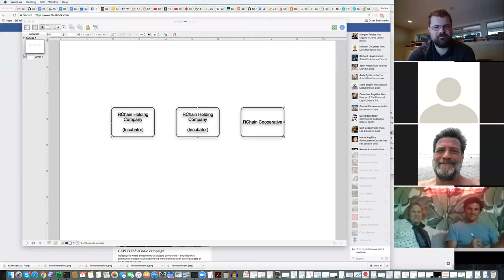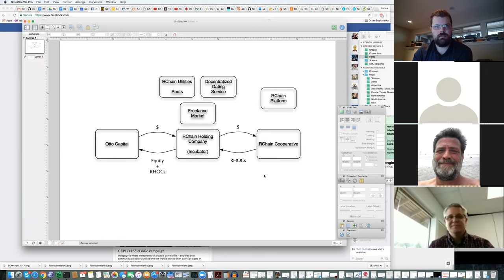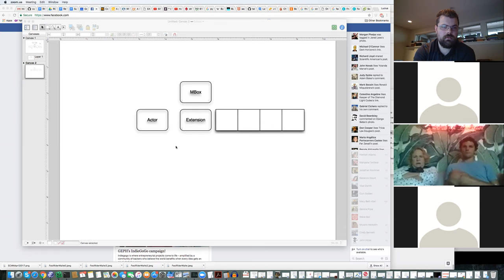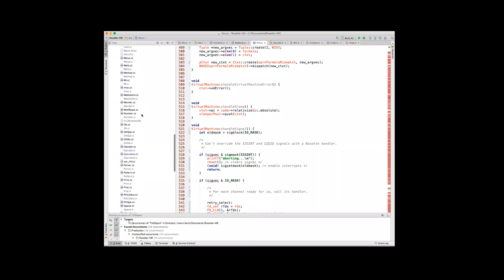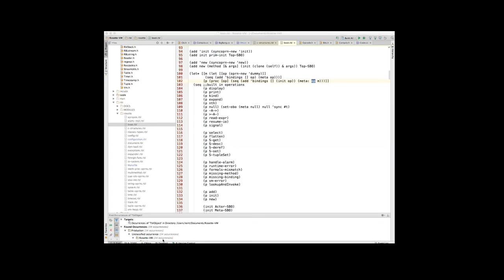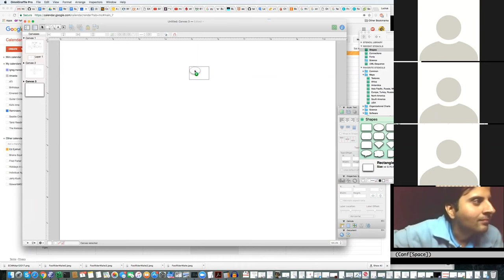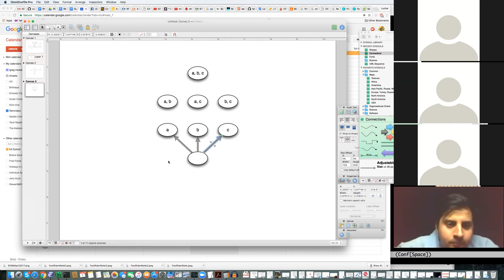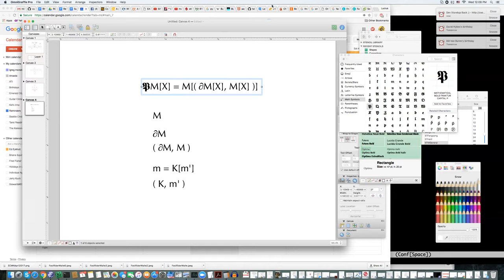RChain Community Debrief 16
RChain’s platform architecture is a decentralized, economically sustainable public compute infrastructure. The platform design results from the inspirations of earlier blockchains and builds on top of the shoulders of giants in the disciplines of mathematics and programming language design.

Rosette-VM RChain’s platform architecture is a decentralized, economically sustainable public compute infrastructure. The platform design results from the inspirations of earlier blockchains and builds on top of the shoulders of giants in the disciplines of mathematics and programming language design.

Slack (To be phased out and replaced by Private Discord)

Discord (Private) : Requires Membership - Co-op members, leadership and developers share a PRIVATE Discord server that requires a $20 membership and KYC to join.